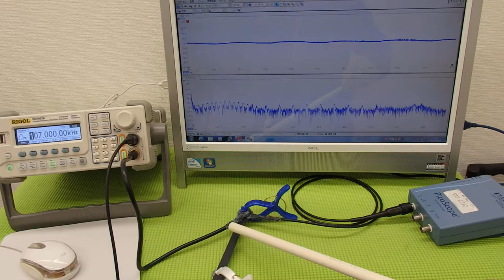超音波実験 Ultrasonic experiment （超音波システム研究所 ultrasonic-labo）